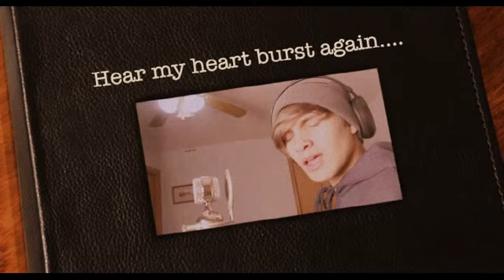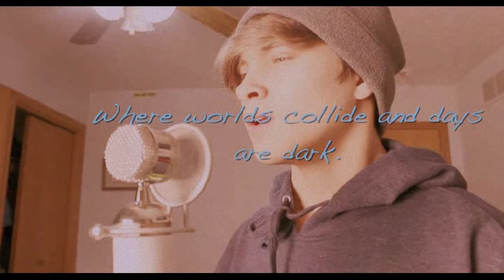SKYFALL - Adele Cover - By Daniel Peter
If you enjoy please be sure to share the video !

Waves EP - Daniel Peter